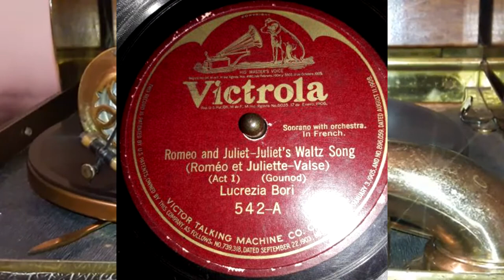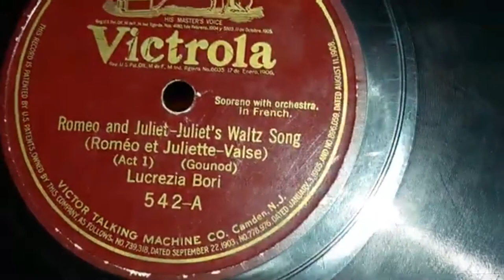Lucrezia Bori - Juliet's Waltz Song (1922)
Another one from a few years ago that I'm reuploading. I got the date wrong, some places say that it's from 1914, yet everything officially from Rust to Barr say 1922.

Lucrezia Bori was a Spanish soprano from the early 1910s to the mid 1930s. She had a very distinct vocal timbre that made her stand out from other operatics of the time, as well as she sung operatics in many languages too. Her career, and just her name herself, is very much connected with New York City's Metropolitan Opera House, as she was a dedicated fundraiser and one of it's chairwomen for it's operatic committee, a position she gained after virtually saving the opera house when the depression came. She had an extensive recording career and radio career, singing with the likes of McCormack, Gigli,  De Luca, Schipa, and others, but mostly remained a soloist.

She started out in 1910 at the Metropolitan Opera House, and after a quick success, a trip to France, and a duet with Enrico Caruso, she attracted the attention of Edison Records, who signed her to start recording Diamond Discs that august, as well as cylinders. She would leave in 1914, for Victor Records. Who would put her stuff on the the main label, Gramophone, Victrola, and other subsidiaries of it. Occasionally, she would have a record with McCormack or other artists. In 1915, she had to quit her career because of a surgery involving her vocal chords. It would be nearly 6 years before she would return to the stage and to the cutting rooms of Victor. When she did return in 1921, she didn't do too much until the next year. Allegedly she tried to do some stuff for Edison that year, but there's no evidence behind it. In 1924 though, she would have one and final side on there. As the electrical era started in 1925, she'd record more than she did any other time in the 20s, lasting until '26 and dwindling until stopping after 1928. As the depression came, she focused her career solely on saving the Metropolitan Opera House, which lead her to radio. Not recording to the discs until 1937, making the most she had ever made, before going out of the record industry later that year.

Never had a hit.

The B Side is called I Know The Song Of The Lark which you can listen